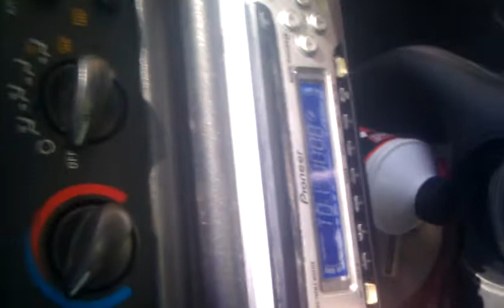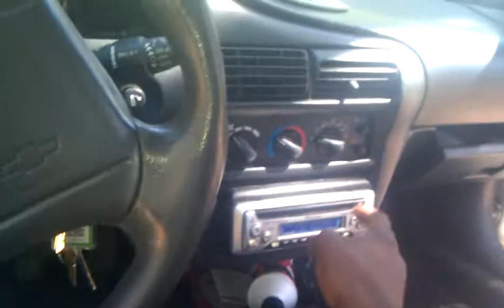iTeezy's Brief Walk-Around of The Cavy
iTeezy of UGP gives the world a walk around of his Cavy... Next project... Dubs